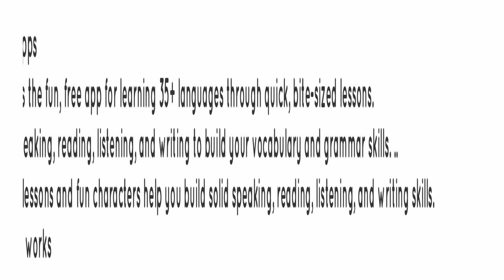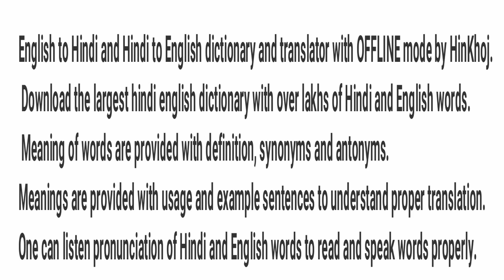कैसे अंग्रेजी में बोलना सीखें || Speak English Easily || आसानी से अंग्रेजी बोल सकते हैं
अंग्रेजी के Basic मीनिंग याद करो
अंग्रेजी अखबार या कोई अंग्रेजी की किताब पढ़े
अंग्रेजी के Fixed Phrase याद करो
अंग्रेजी में सोचें
Basic ग्रामर structure को सीखें
थोड़े समय बाद आप Fluent इंग्लिश बोलने लगेंगे
कैसे 10 दिनों में अंग्रेज़ी धाराप्रवाह बोलने के लिए?
कितनी आसानी से अंग्रेजी बोलने के लिए?
इंग्लिश इम्प्रूव कैसे करे?
अंग्रेजी सीखने के लिए क्या करें?
अंग्रेजी बोलना और लिखना कैसे सीखे?
अंग्रेजी कैसे सीखे 1 दिन में?
मोबाइल से अंग्रेजी कैसे सीखें?
अंग्रेजी सीखें
अंग्रेजी बोलना और लिखना सीखें app
कैसे सीखें अंग्रेजी बोलना 12 ideas
इंग्लिश बोलना कैसे सीखे
अंग्रेजी कैसे पढ़ते हैं
अंग्रेजी पढ़ने का आसान तरीका
अंग्रेजी पढने का नियम
अंग्रेजी कैसे सीखें
इंग्लिश कैसे पढ़ते हैं
इंग्लिश बोलने का आसान तरीका
इंग्लिश कैसे पढ़ी जाती है
अंग्रेजी पढ़ना कैसे सीखे
कम समय में इंग्लिश कैसे सीखे?
अच्छा बोलना कैसे सीखे
You cannot become completely fluent with Duolingo alone. You can achieve limited basic fluency, as in very basic, but that's hardly a good definition. Duolingo will get you a high A2 or low B1. With other resources, expect a high B1 (B2 in reading if you use Immersion).
English to Hindi and Hindi to English dictionary and translator with OFFLINE mode by HinKhoj. Download the largest hindi english dictionary with over lakhs of Hindi and English words. Meaning of words are provided with definition, synonyms and antonyms. Meanings are provided with usage and example sentences to understand proper translation. One can listen pronunciation of Hindi and English words to read and speak words properly.
A free English learning course used by over 50 Million learners for spoken English, grammar, and vocabulary building. ... Hello English by CultureAlley is the number 1 ranked free Educational App, and the best free App to learn English.